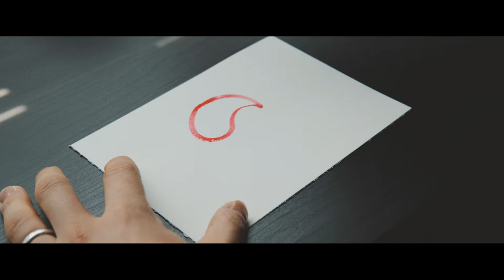[리노의캘리그라피] 3.1 운동, 대한민국 임시정부 수립 100주년 캘리그라피 엽서만들기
오늘 3월 1일은 1919년 일어났던 3.1운동 100주년이자
대한민국 임시정부 수립 100주년이 되는 날입니다.
"대한민국"이라는 이름을 지키기 위해
수 많은 목숨과 삶을 바친 순국선열들을 기리며
그 분들께 바치는 캘리그라피 엽서를 만들어 보았습니다.
사용도구
* 붓펜 : 펜텔 붓펜 太 (FL2W)
* 물감 : 미젤로 골드클래스
* 종이 : 삼원특수지 아르쉐 판화지 BFK Rivers 300g
* 수채화 붓 : 화홍, 바바라
✔ My Gear
Lens : Fujinon XF 35mm F 2.0 WR + XF 80mm F 2.8 Macro

✔ 문의
Music.
Tristan Lohengrin - The End of the World